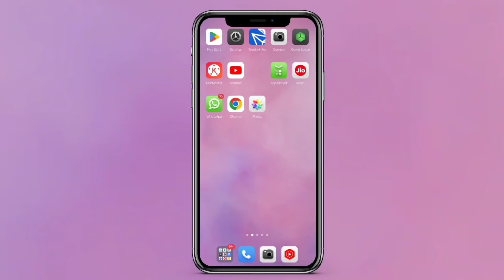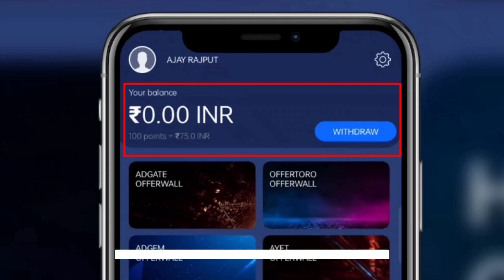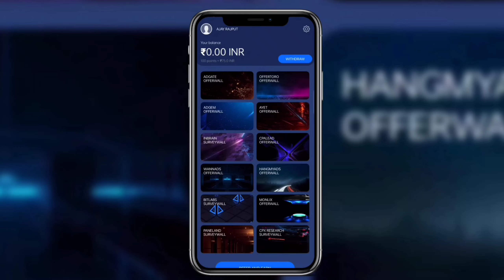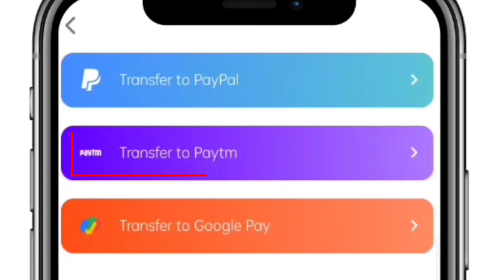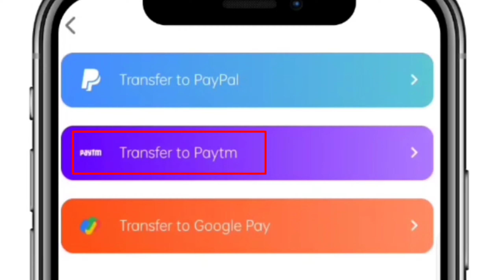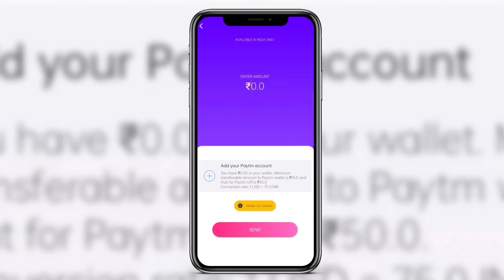2022 BEST EARNING APP | EARN DAILY FREE PAYTM CASH WITHOUT INVESTMENT | EARN MONEY ONLINE/ PAYTMCASH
2022 BEST EARNING APP | EARN DAILY FREE PAYTM CASH WITHOUT INVESTMENT | EARN MONEY ONLINE/ PAYTMCASH

In this Video I will show ayou Best free paytm cash earning app | aap sabhi free me paytm cash kama sakoge

earn free paytm cash online, earn free paytm cash online website, earn
cash website, earn free paytm cash by playing gmes, earn free paytm
paytm cash apk, earn free paytm money app, earning bank free paytm
Cash apk, how to earn free paytm cash application, earn free paytm cash
by watching ads,earn free paytm cash by survey, earn free paytm cash
by watching videos, earn free paytm cash by playing quiz, get free paytm
free rs.10 paytm cash by download the matchify app, get free paytm cash
daily, apps to get free paytm cash daily, how to earn free paytm money

Keywords 👇🏻👇🏻

Your Queries -
make money online
2022 BEST EARNING APP
earn money online
earning apps
best paytm cash earning app
earning app
earning apps
paytm cash
earning apps
earning app
earning apps
new
2021 new earning app today
2022 new earning app today
best self earning apps 2022
2022 best self earning app
earning app

Shivam.